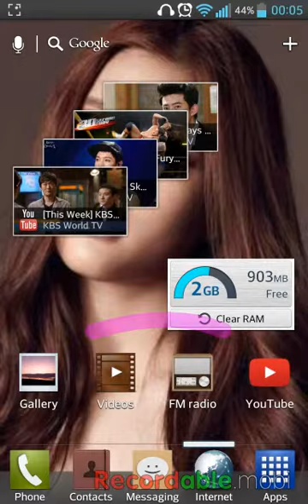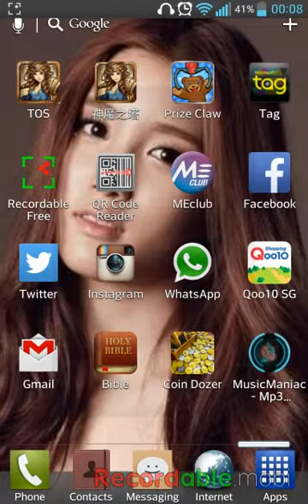TOS 神魔之塔 Winged Spirit of Gale eng acc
Eng acc 10140489
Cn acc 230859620